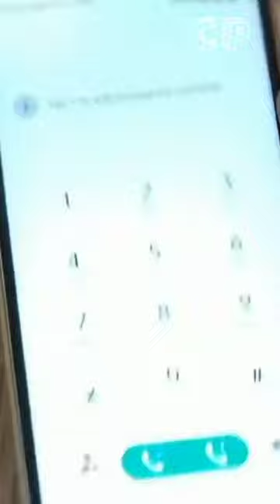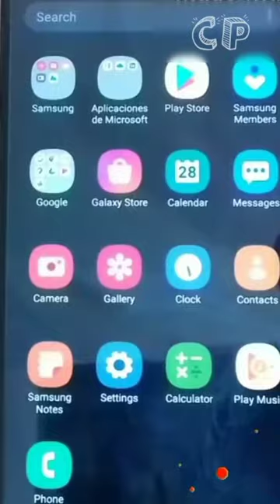cara buka hp android kekunci pin dan pola tanpa menghapus data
kode dial ada di video bagian belakang
work di Samsung a01

nb: trik ini tidak berlaku di semua merk hp , jadi di coba dulu kalau ga bisa berarti ga cocok dengan metode ini.